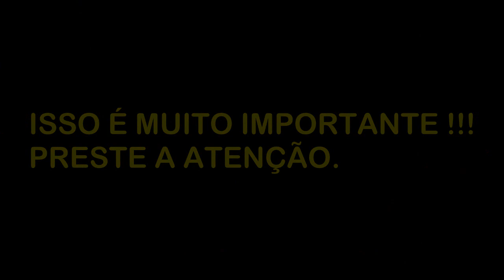Trump cumpre profecia sobre Israel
Donald Trump, de uma só vez conseguiu agravar uma crise monstruosa no Oriente Médio, voltar inúmeras nações contra os EUA e principalmente contra Israel e ainda desenrolar profecias que tratam sobre o fim do mundo.
GÊNIO !!!